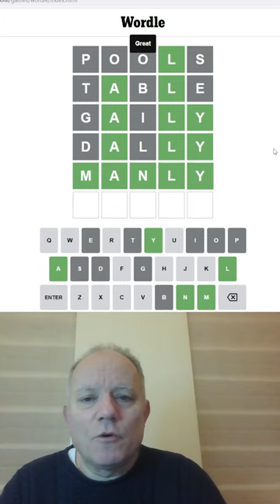Wordle in a Minute - 31st December 2022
It's new year's Eve, but Wordle relentlessly grinds on ...